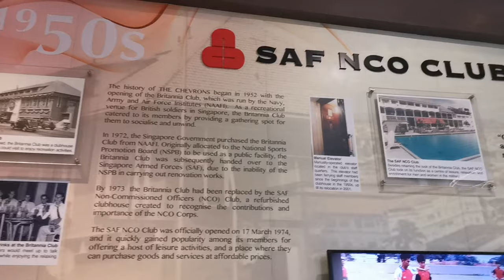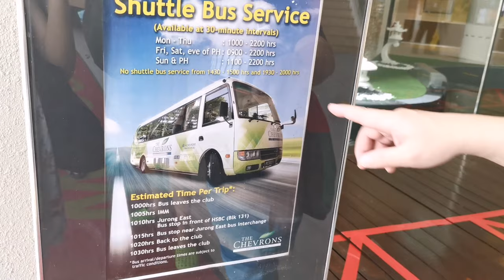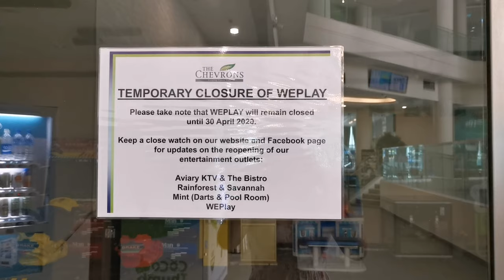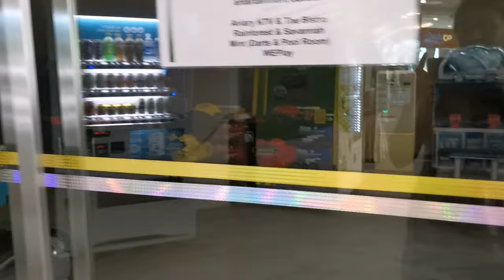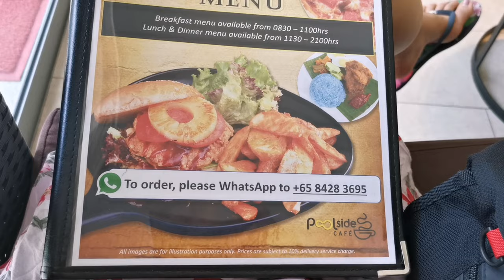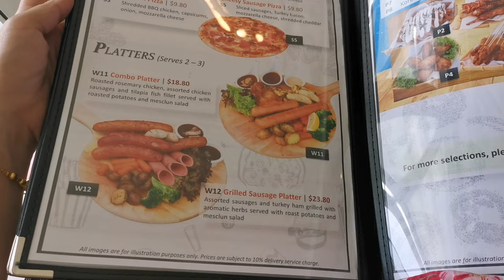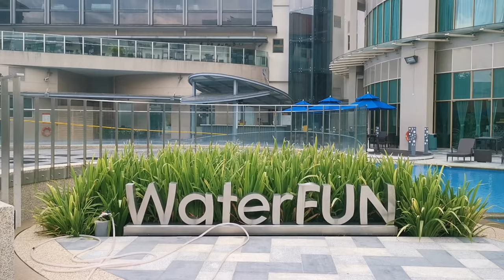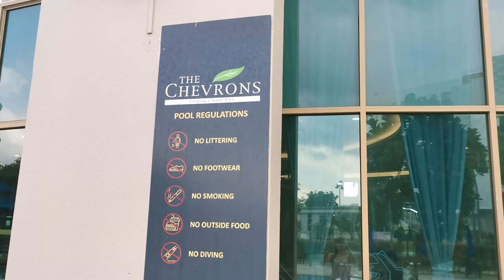Cheap Staycation in Singapore | The Chevron | Chalet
Staycation for just $120 here at The Chevron!